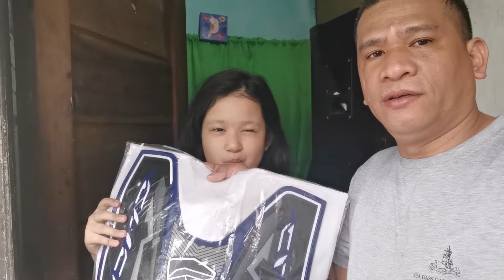Motor parts review ... installing rubber matting buy from shoppe